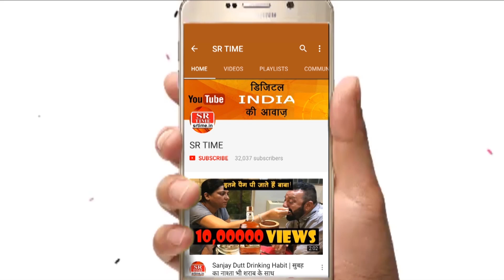Bharat Bandh : वीडियो देखकर हंस हंसकर पागल हो जाओगे!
Bharat Bandh के दौरान कांग्रेसियों के इन 3 वीडियो ने मचाई धूम!